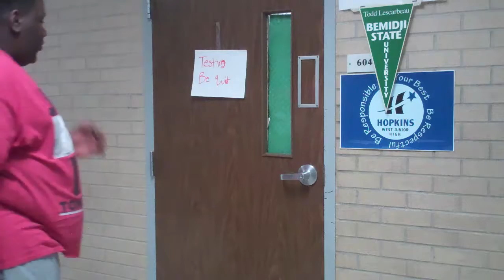Task Assignment Elohiem